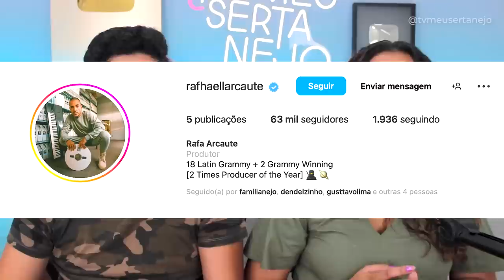Eita GUSTTAVO LIMA o RETORNO do EMBAIXADOR! (Entenda)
GUSTTAVO LIMA DE VOLTA PRA BACHATA? (Entenda - Carreira Internacional)